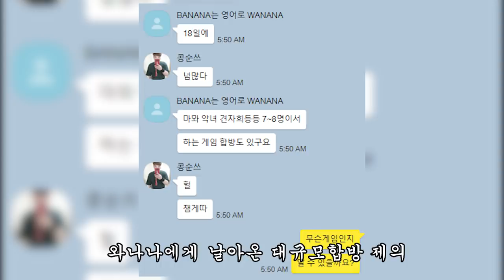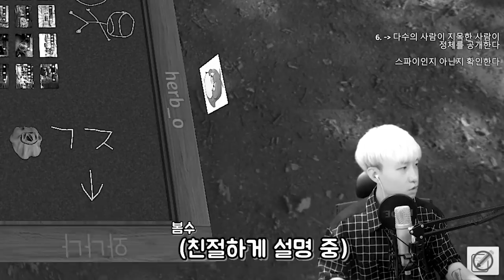거짓말쟁이들의 싸움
난 솔직한 사람이었을 뿐